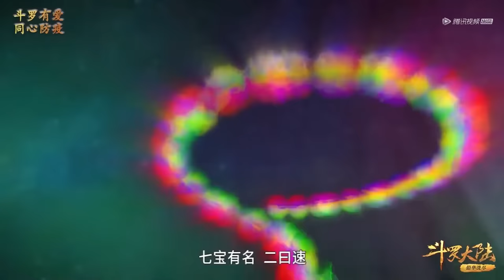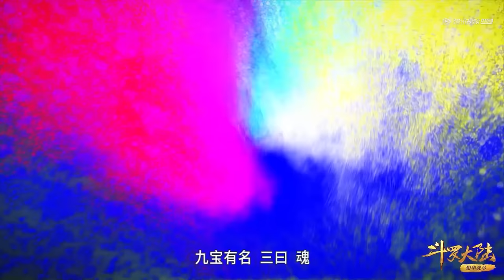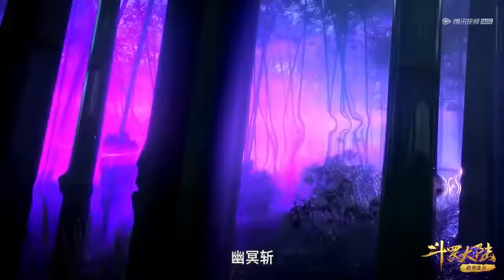ENG SUB《斗罗大陆》Soul Land | EP91-100 Full Version | 史莱克七怪的诞生 | 腾讯视频 - 动漫